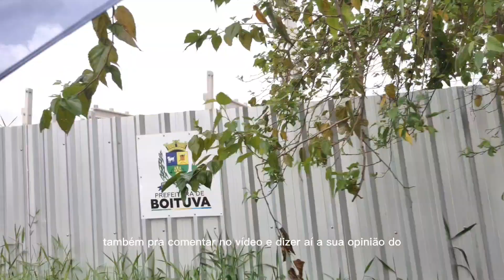BOITUVA, em menos de três minutos🚙☁️ 🤭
nesse vídeo morro alguns locais de Boituva na tarde de 11/02/2023  "hoje é sábado e não domingo como falei no vídeo"🤭

de início passamos pelo parque de diversões que está sendo montado na cidade de Boituva em fevereiro de 2023

depois passamos ao lado da pista de bicicross,a muito tempo sem utilização,porém o local é muito bacana pelo verde que preserva em Boituva

depois passamos pelo Ralf em Boituva  onde ficam as pistas de skate,campos de futebol,quadras de basquete e vôlei  etc

e pra finalizar fechamos o vídeo mostrando a contrução da UPA EM BOITUVA que está localizada no bairro Jardim Esplanada em Boituva